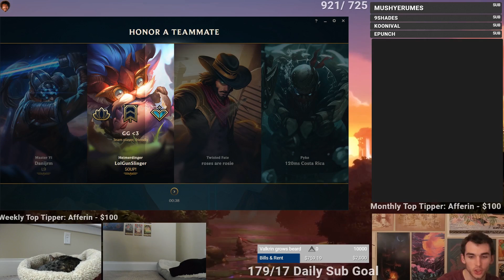Valkrin Vel'koz Hyper carry - Masters elo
Playing Vel'koz bottom lane as an ap carry instead of marksman. Valkrin destroys the enemy team's will to play league of legends.